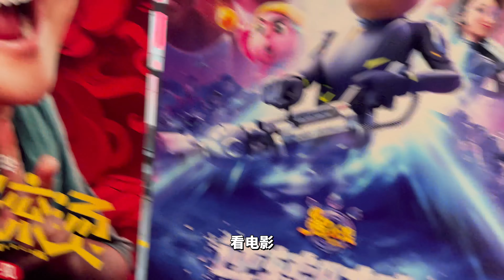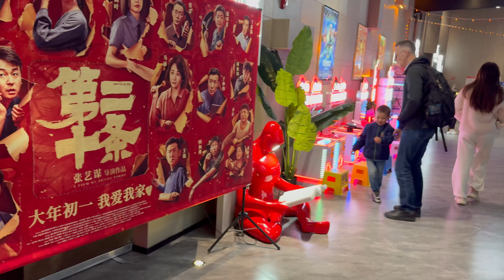在老家最后的时光·下次新年再见～